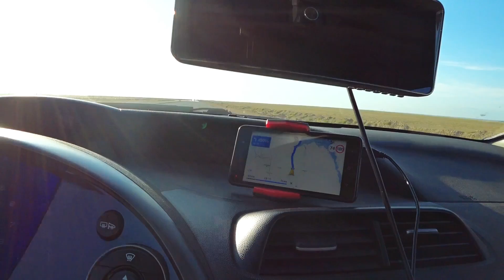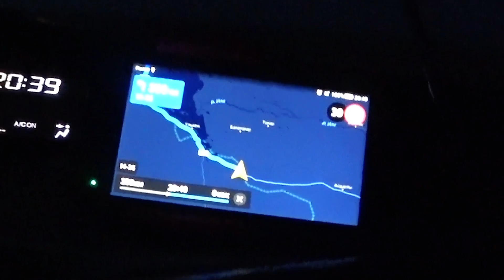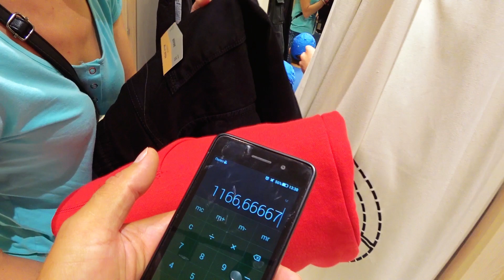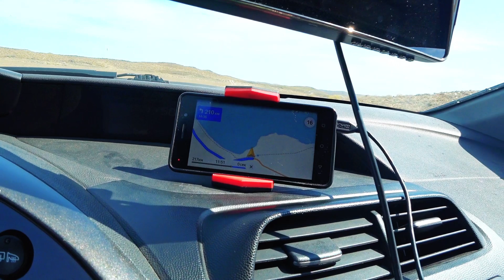Юг Казахстана, Алматы и Балхаш ! Казахстан (сериал) 17я серия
СМОТРИТЕ ВСЕ СЕРИИ СЕРИАЛА КИРГИЗИЯ:
** Спальный Шатер "Coleman Cortes Octagon 8"мы брали вот а здесь есть синие красивые А здесь все модели можно выбрать ** Светодиодная Лампа E27 цоколь (обычный) 12вольт 9,12.15вт HRSOD 5X GU4 (MR11) 6Вт 12Вольт 570 LM
** MicroSD Class10 SAMSUNG 256Gb 4K 100 Mb/s U3 (скоростная) для камеры (Отличная карта памяти, быстрая надежная проверена на 4К в Sony X3000)
** Для машины: пусковое устройство поможет с запуском светильники покупал здесь: 9,12,15вт MR16 12Вольт, теплый
** Хорошие по качеству и сечению и силе тока провода для запуска авто
** Стаб для камеры SONY Х3000 покупал тут: Feiyutech g4gs для AS100 Feiyutech g5gs Gimbal
** Стабилизатор Feiyu FY-G4 GS 3-осевой для для GoPro (подойдет для Yi 4K, SJCAM)
** Защитный экран для объектива Sony X3000 AS300 AS300 (неплохая защита с УФ фильтром, недорогая)
** Защитный экран (Оригинал) для объектива AKA-MCP1 Sony X3000 AS300 (оригинальная защита с УФ фильтром, с антипокрытием)
** Многопозиционный штатив-зажим-рука для фото видео камеры (Очень удобная штука для крепления камеры хоть куда, фиксируется одним движением)
** Светодиодная лампа на 12 вольт для освещения палатки (есть на 7W, 9W, 12W что в эквиваленте будет прилично ярко светить)